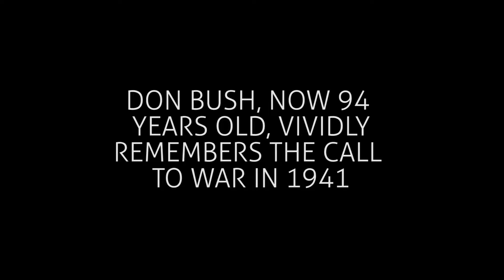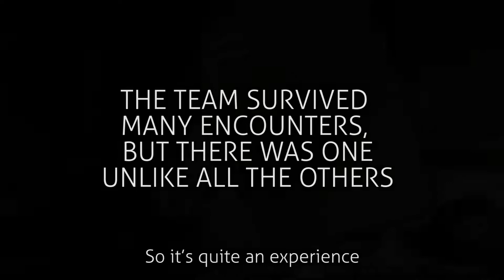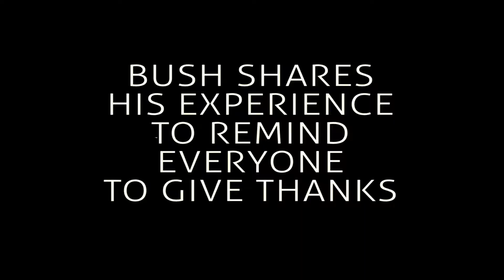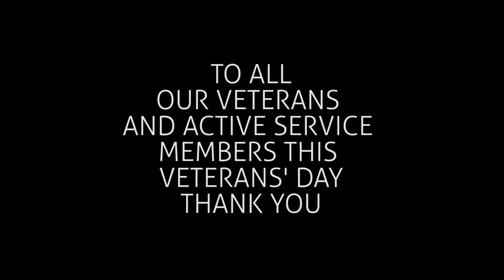Veterans Day 2017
This Veterans Day, we honor Don Bush, a WWII Veteran who shares his heroic story. We are grateful for those who have served our country, and those who continue to serve our country. To show our appreciation, all veterans, active duty, and first responder personnel can jump for free at Get Air on Veterans Day, November 11.